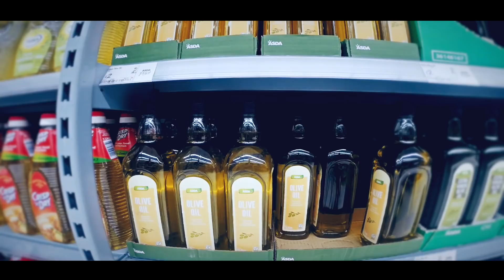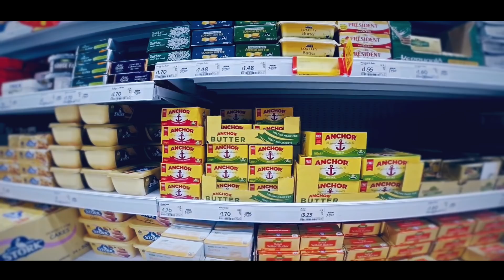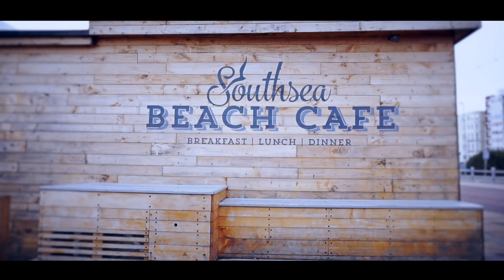What Is Ketosis (2019) - Trendy Nonsense?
Is following a Keto Diet just another trendy eating fad?

Following a Ketogenic diet is very trendy at the moment but will it actually help with losing weight and burning fat?  When our bodies no longer have a suitable amount of carbohydrates to fuel it, it will naturally switch over to its secondary fuel source, fat. Once in a state of Ketosis, the liver will produce ketones and the resulting diet is called Ketogenic.

There is a wealth scientific and anecdotal evidence that suggests that following a keto diet really can lead to weight loss and improved fat burning but is it really a long term, healthy diet, or are there some major health implications that means a ketogenic diet is actually bad for us?